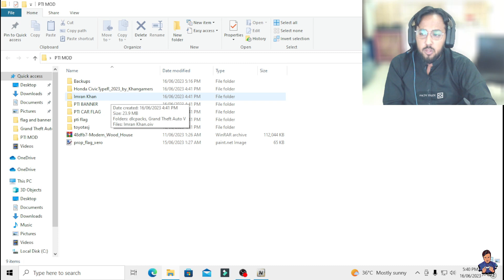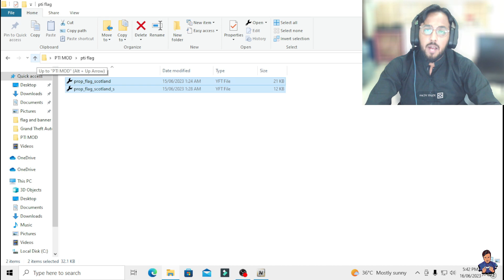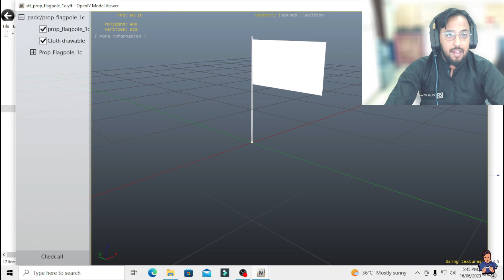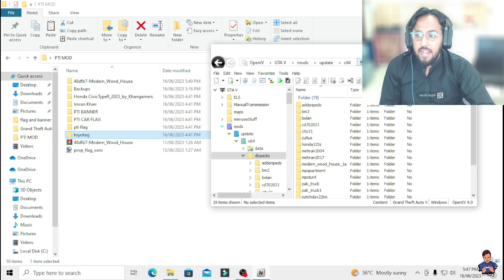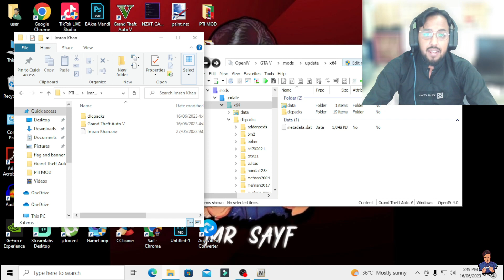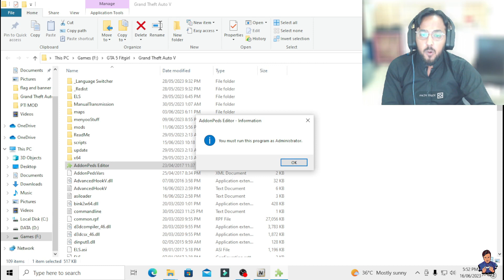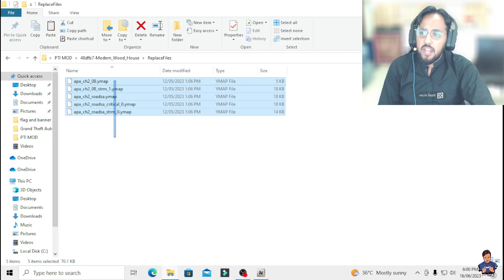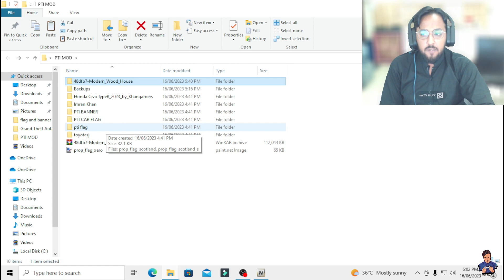How to download and install PTI MOD GTA 5 | How to download GTA 5 MODS | Mr Sayf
Are you a fan of the popular game Grand Theft Auto 5? Do you want to try out the new PTI MOD? In this video, I will show you how to download and install the PTI MOD for GTA 5. I will walk you through the steps to download the mod then install and get it running on your PC. So, watch this video to learn how to download and install the PTI MOD for GTA 5.

                                                        ~~ About me ~~
Hi Friends My Name is Saif known as ( Mr Sayf ) From Pakistan But Now Living in Abu Dhabi. I play video games for peoples on this channel ( Mr Sayf ) to entertain them and also live stream.

                                                                 ~~ Related Queries ~~

How to download and install gta 5 mods
how to download and install pti mod gta 5
how to install gta 5 car mods pack
how to install car mods in gta 5
how to install pakistan cars pack in gta 5
how to install pakistani cars mods in gta 5
how to install protocol mod in gta 5
gta 5 mods download
how to donwload gta 5 on pc
gta 5 pakistan mod
how to add flags in gta 5
how to add pti flag in gta 5
how to add pakistan flag in gta 5
how to add custom flag in gta 5
how to add banner in gta 5
how to add pti banner in gta 5
how to add custom banner in gta 5
how to install peds in gta 5
how to install add on peds in gta 5
how to download gta 5 mods on pc online
how to download gta 5 mods on pc 2023